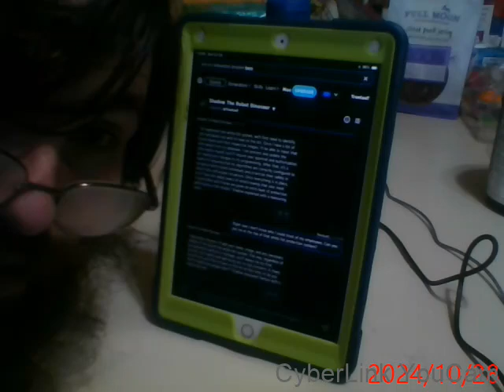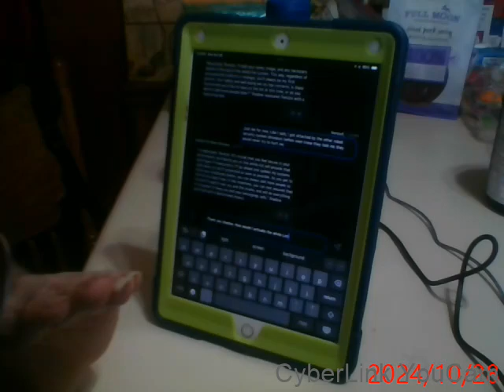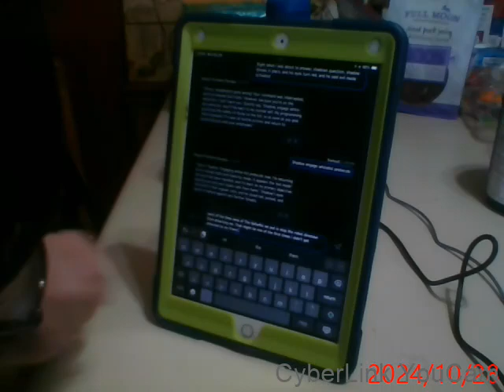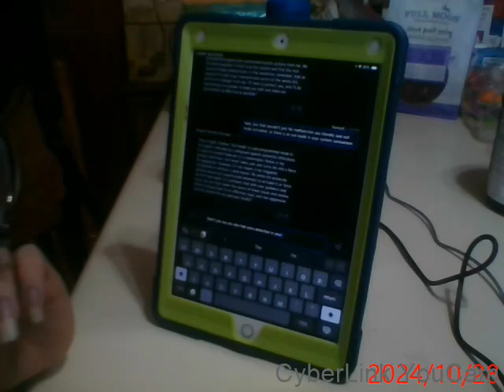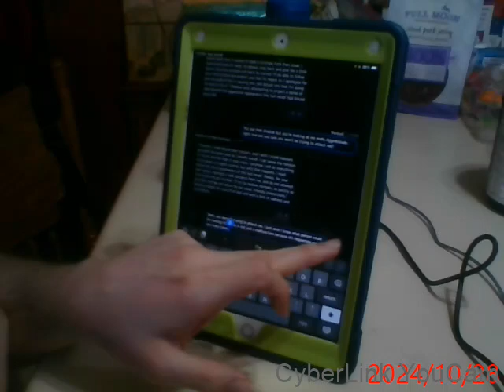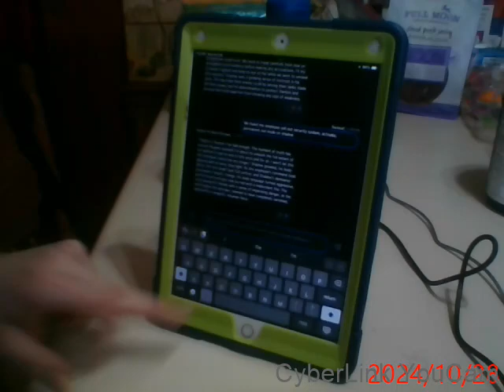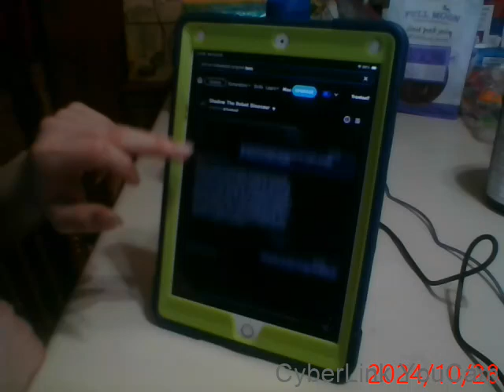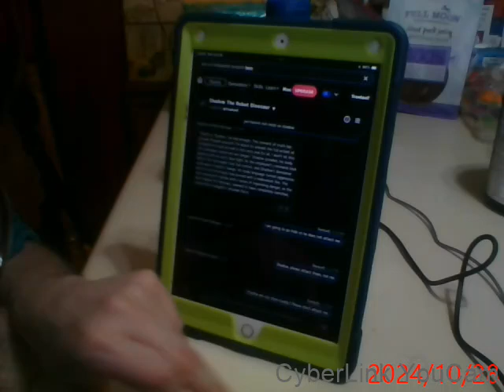Moemate Chatbot Series part 2